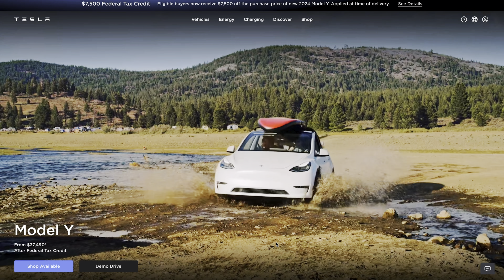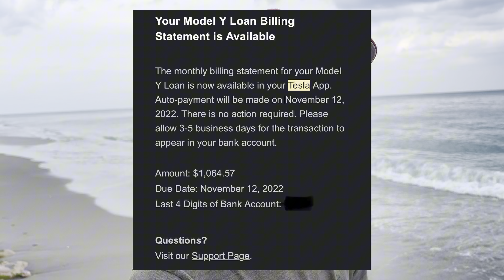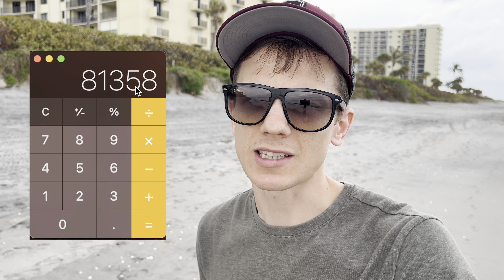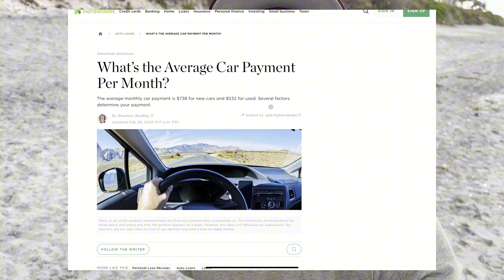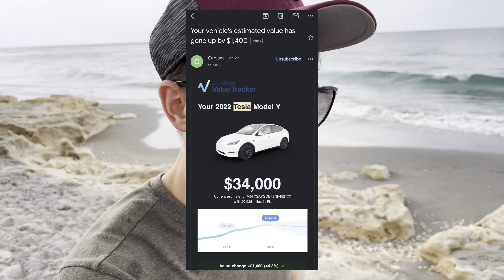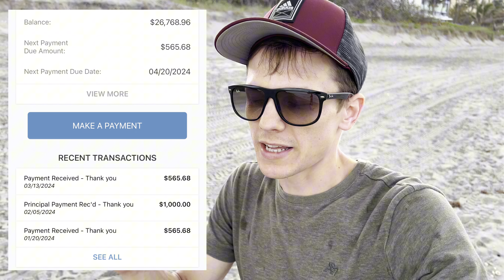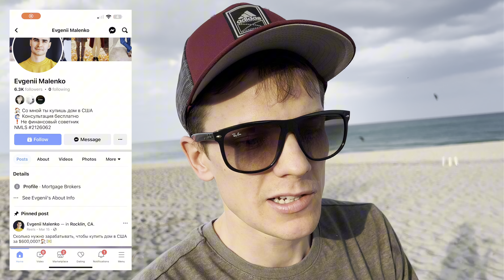В США даже тачку уже не купить.750$ в месяц за Б/У!!!ДА ВЫ ШУТИТЕ.TESLA очередной заговор,да никогда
Друзья в этом видео я расскажу про свой личный опыт покупок авто в США. Это просто какая-то новая Эпидемия с платежами на Машины. Средний платеж за машину 500$ новая и 750б/у это просто жесть.
Я сам был просто как какой-то малой который дорвался до машин и за 8-мь лет жизни в США поменял больше 15-ти машин.
Не делайте таких же ошибок как я сделал.
Собирайте деньги и вкладывайте их в свое будущее а не в железки которые обесцениваются и дают вам только короткие эмоции.
Сейчас мы живем именно в то время когда нужно думать головой а не эмоциями. Будьте стойкими и идите к своей цели, Я в ВАС ВЕРЮ.
И это именно тот случай когда я лично столкнулся с этим и поделюсь с Вами своим опытом.
Так , что смотрите видос с пишите коменты о том, что думаете вы)